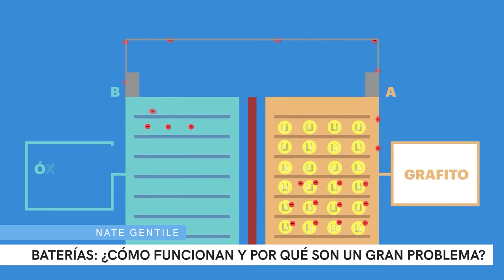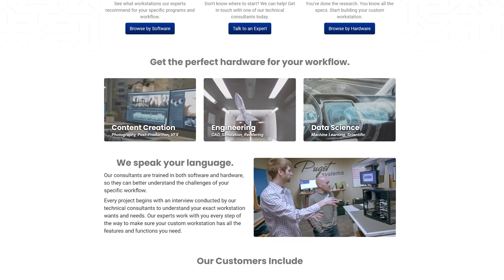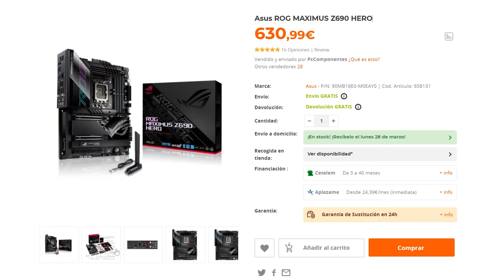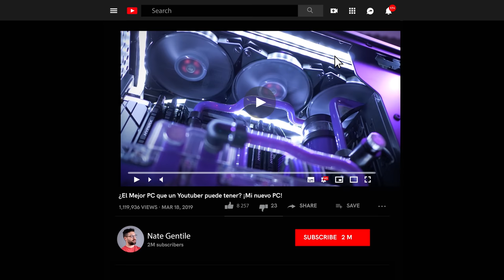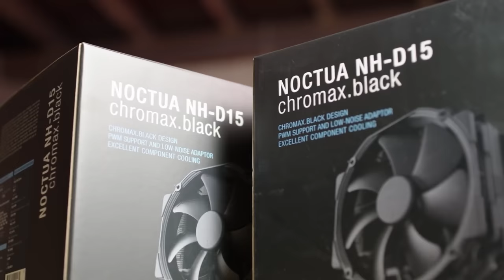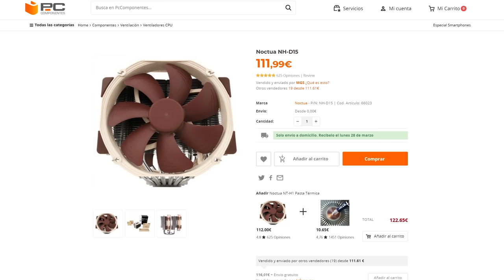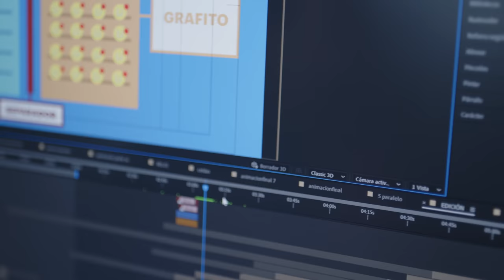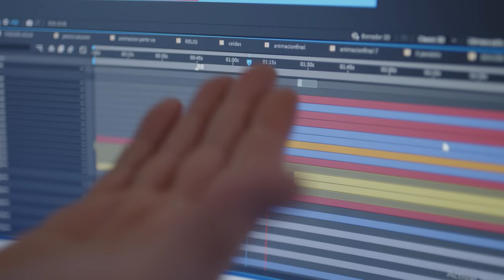Montado un PC con COSAS QUE TENÍA POR AHÍ... (Pero es una BESTIA)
3% cupón para juegos ➞ NG3